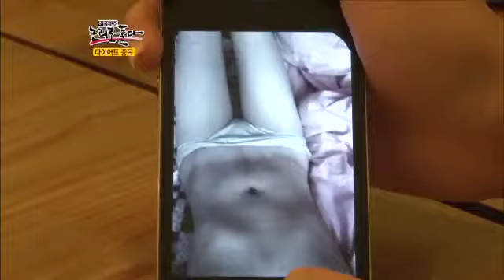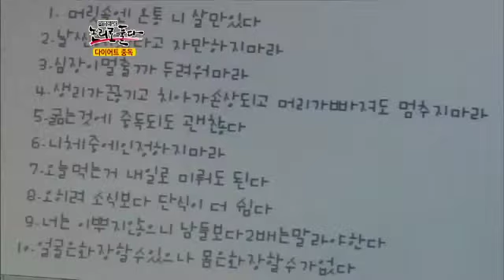#03 나프탈렌을 사용해 굶는다?!프로아나족.이영돈PD,논리로 풀다 E21.120917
[이영돈PD, 논리로 풀다] 2012/09/17 방송 21회

중독 3부 "다이어트 중독"

- 월경이 끊기고, 치아가 손상되고, 머리가 빠져도 다이어트를 멈추지 마라?!

더 쉽게, 더 빨리, 더 많이 체중을 감량할 수 있다면상식을 넘어서는 무리한 다이어트도 서슴지 않는 사람들! 살을 빼기 위해 생업도 포기하는가하면,30kg대의 앙상한 몸을 동경하며 면도칼로 혀를 베어서라도 먹지 않겠다는 '프로아나족'까지 등장했다!!

- 다이어트 중독이 뇌에 치명적인 손상을 초래할 수도 있다?!

단순히 다이어트를 계속하는 정도를 넘어서 우울증을 비롯한 각종 금단 증상과 우울증,
심지어 마약 중독에 빠진 사람과 유사한 뇌 활성화를 보인다는데...!

다이어트 중독의 부작용은 여기서 끝이 아니다.
다이어트를 거듭할수록 오히려 살이 더 찐다?!
체중에 대한 집착과 살을 빼야 한다는 스트레스가 우리 몸에 미치는 충격적인 영향!
스트레스 측정과 심리 검사를 통해 '다이어트 중독'의 불편한 진실을 논리로 파헤친다!